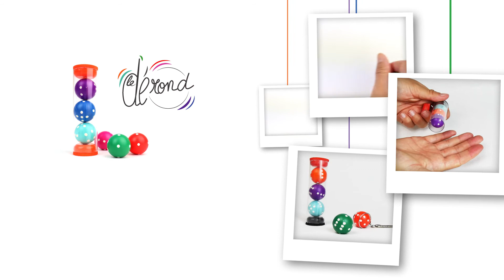Video Dés Ronds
Vidéo de présentation pour le site de vente des dés ronds de COM'UNE DIFFERENCE